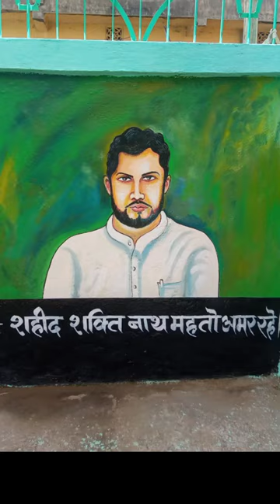sahid Shakti nath mahato painting! potrait art#art